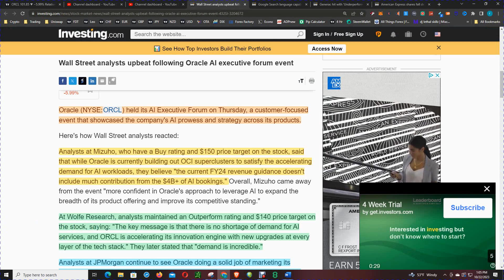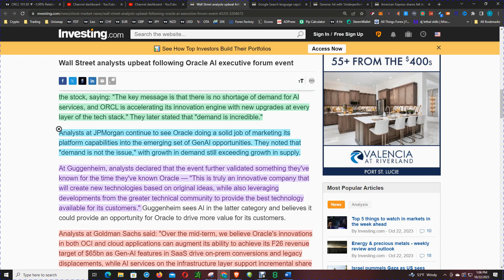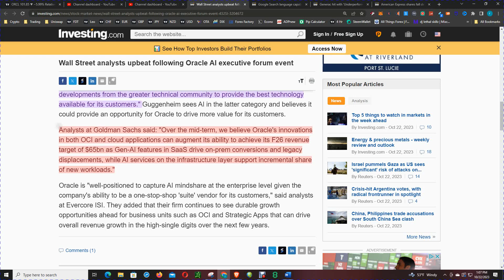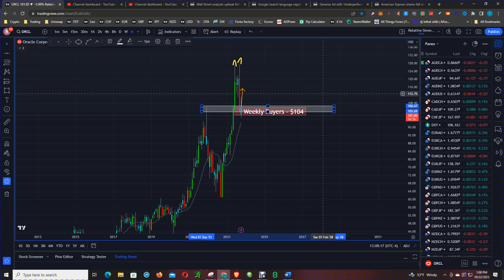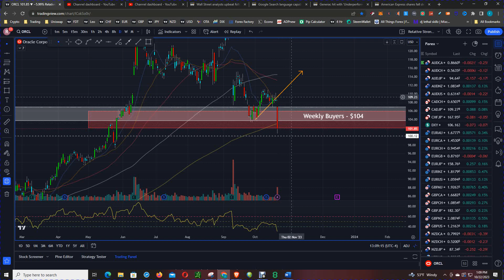Wall Street's Obsession: Oracle Stock Revealed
Looking to invest in Oracle? Wall Street is! The stock has decline from recent highs and could be
setting up for another leg higher.

In this video, we're taking a closer look at why Oracle is doing so well and what investors should expect in the future. We'll explore the stock's history, recent performance, and future prospects, so you can make an informed decision about whether to buy or hold oracle stock.